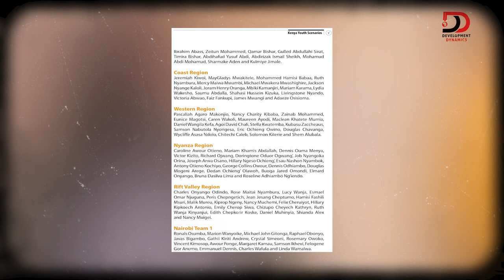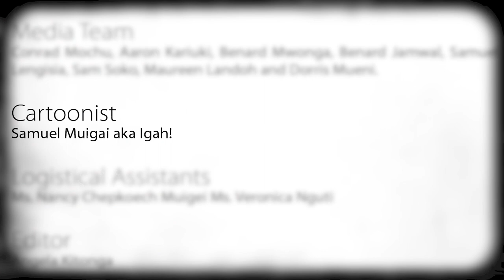S3:E11 | Working on Youth Scenarios in Kenya – DrKatindiSivi on DDwithMaqC (070)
Here’s how Dr. Katindi envisioned and worked on the legacy-defining Kenya Youth Scenarios (KEYS) back in 2010. She first conceived of the Kenya Youth Scenarios project to help Kenyans constructively deal with the impending youth bulge. The idea was to help each region within Kenya create their own scenarios about the future of youth in Kenya. From these scenarios, the hope was that not only will regular Kenyans—as I can say they have already begun to do—have a more nuanced conversation about youth issues, but so will the Kenyan government.

Camera Operator 1: Kevin Weps
Camera Operator 2: Paul Muka
Editor: Solomon (lifeofSolo) Ndungu, Digital Infusion KE
Podcast Producer: Johnson Birgen Akai, JAKAI Creatives
Engagement Coordinator: Rasheed Mutaha,
Graphics by: JKing Ngare, Nuwave Creations
Wardrobe by: African Lonja Limited